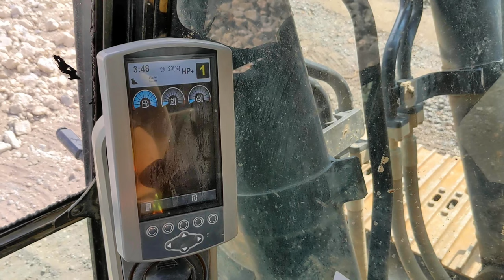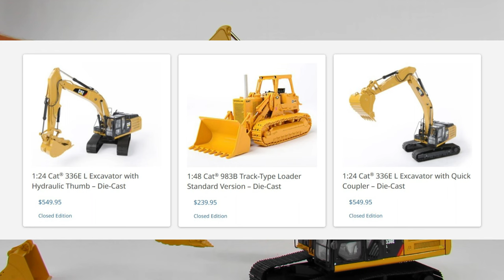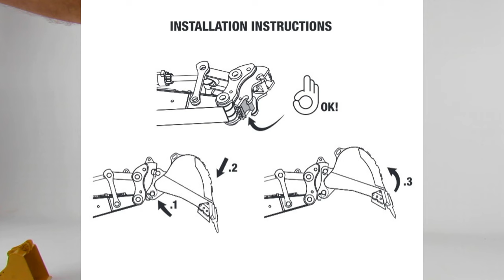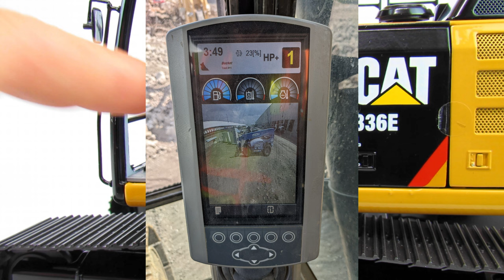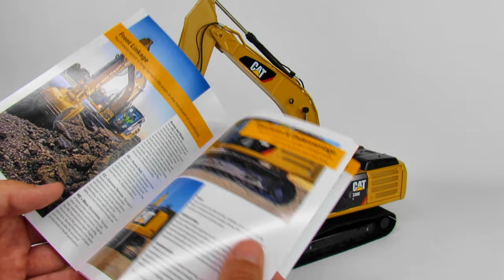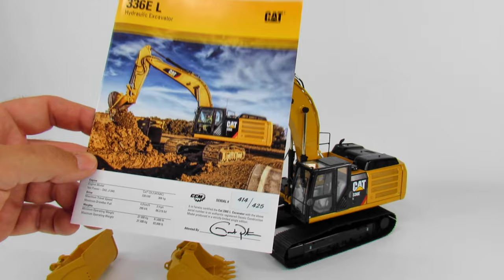1/24 Caterpillar 336E Excavator by CCM Diecast Trackhoe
This is a Cat 336E Excavator. It was made by CCM and is in 1:24 scale. This is a really well done machine.
I have many more Diecast Masters First Gear NZG and Ertl Diecast Model reviews to make.
ccm1/24
#1:24scale